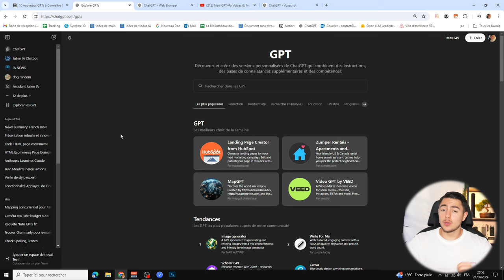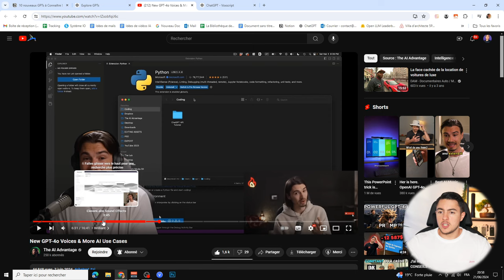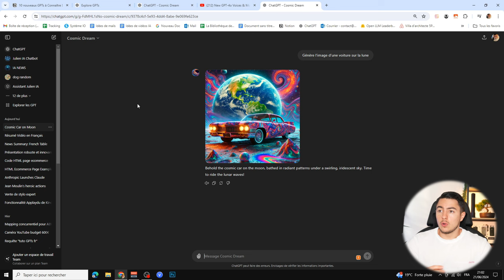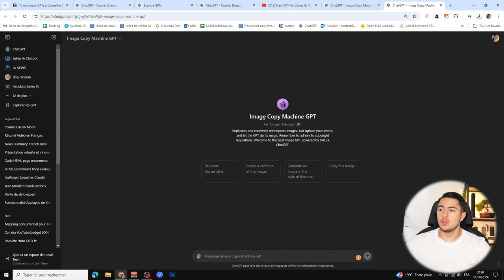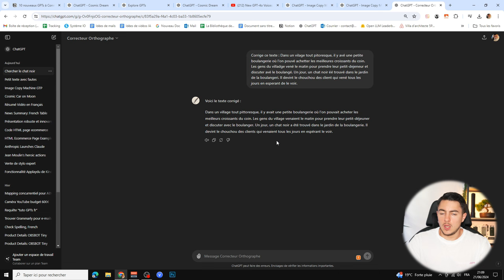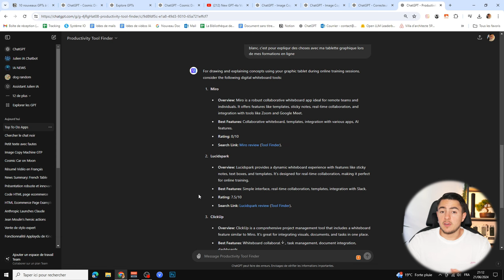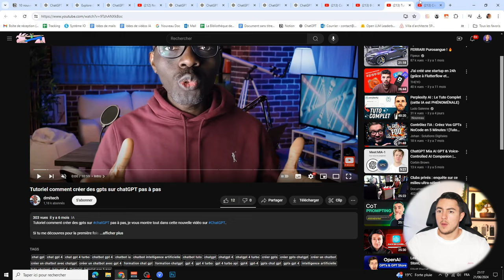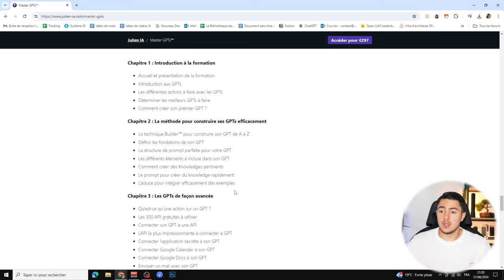7 GPTs IMPRESSIONNANTS à CONNAÎTRE en 2024 !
Vous commencez à me connaître... J'adore les GPTs, alors je vais vous en présenter 7 dans cette vidéo !

Chapitres de la vidéo :
0:00  Introduction
1:40 1. Voxscript
3:42 2. Cosmic Dream
5:01 3. Image Copy Machine
6:49 4. Correcteur Orthographe
7:55 5. Tool Finder
8:49 6. Book
9:55 7. Browser Pro
11:20 Conclusion